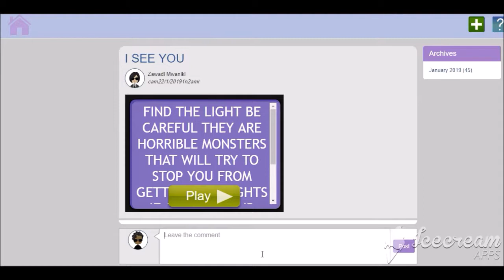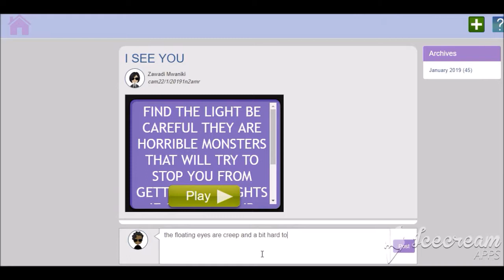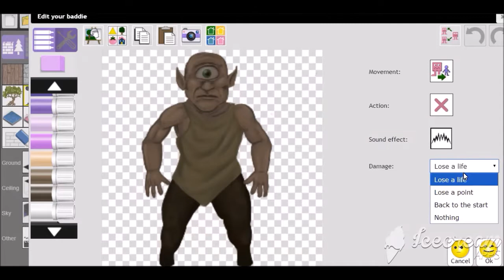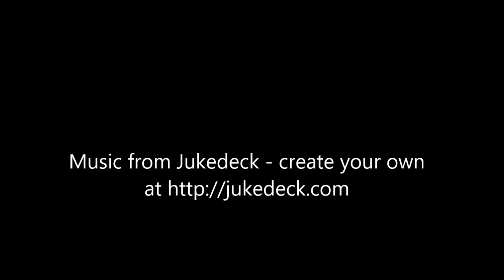Artificial Intelligence with Jukedeck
A piece of music composed by artificial intelligence, Jukedeck. Try it out -you will appreciate.